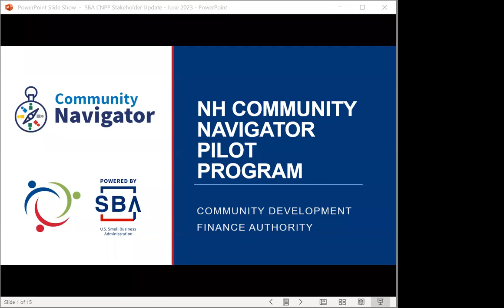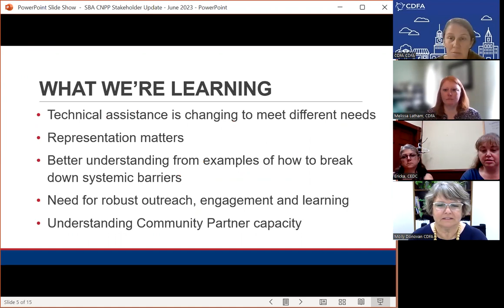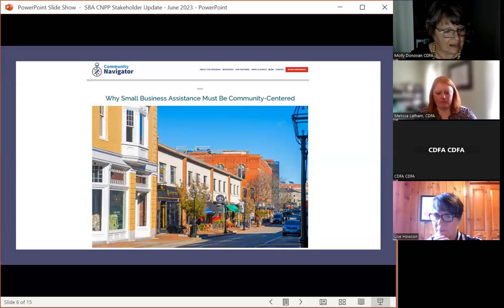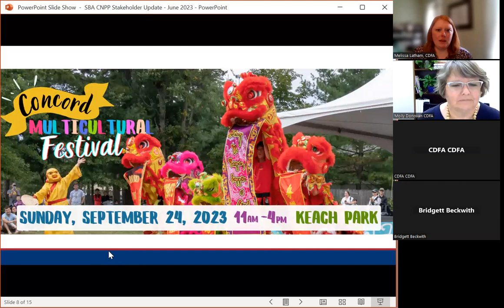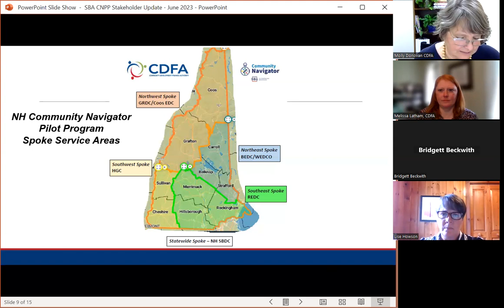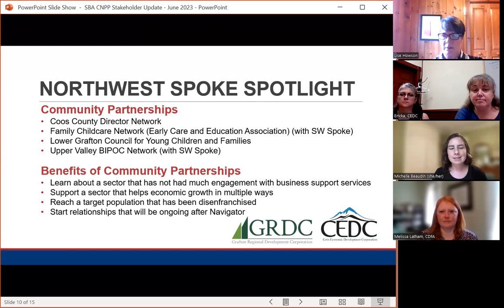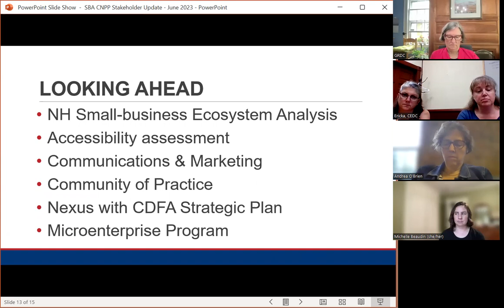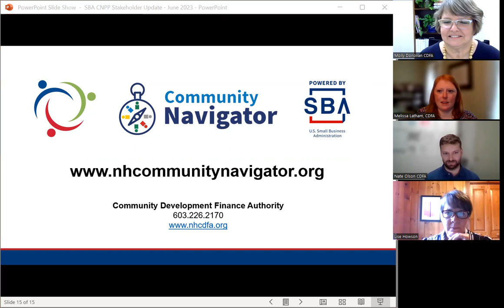Community Navigator Pilot Program Update - June 2023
CDFA recently hosted a briefing for those interested in the latest learnings, accomplishments, activities underway and what's ahead for the NH Community Navigator Pilot Program. Attendees also heard from the Northwest Spoke - CoosEDC and GraftonRDC - regarding successful community partnerships and their impact, as well as client success stories.

CDFA was awarded a two-year, $2.5 million grant from the U.S. Small Business Administration in November 2021 to launch the Community Navigator Pilot Program in New Hampshire. CDFA serves as the statewide “Hub” for implementation, working alongside our established microenterprise technical assistance providers, New Hampshire’s SBA office, statewide training and language-access partners, and on-the-ground community partners to achieve the goals of the program.

Our collective efforts focus on reaching small businesses that are owned or being started by historically vulnerable or underserved communities.